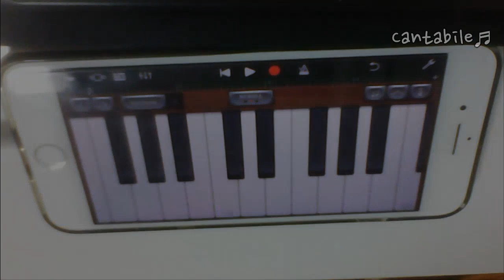TWICE(트와이스)-What is Love? 아이폰피아노연주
Original:TWICE-What is Love?
Instrument:Glockenspiel
Covered:Cantabile

아이폰 가라지밴드로 트와이스의 What is Love를 연주해보았습니다. ピアノ演奏＆楽譜制作リクエストはこちら↓
（피아노연주&악보제작요청↓）